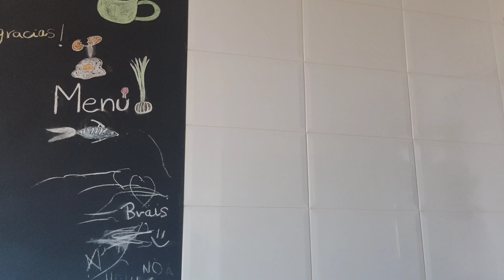Vlogmas 18🎄 Feliz Navidad!!!!!🎄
Instagram de mi tienda online:
Teléfono de catálogo y pedidos:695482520